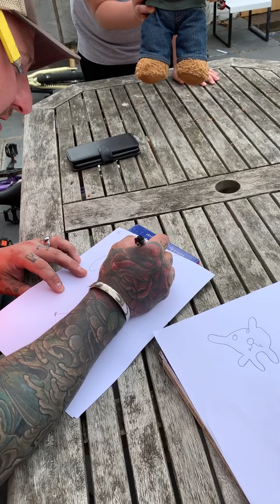Brad Vs Sage You Decide